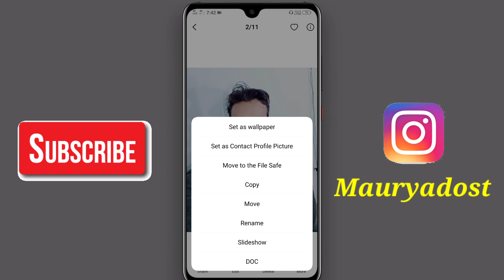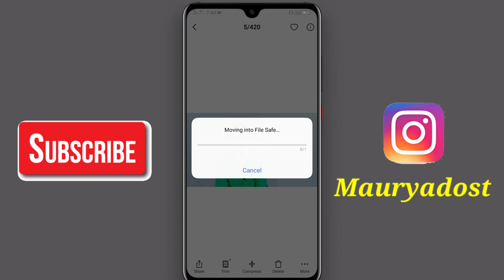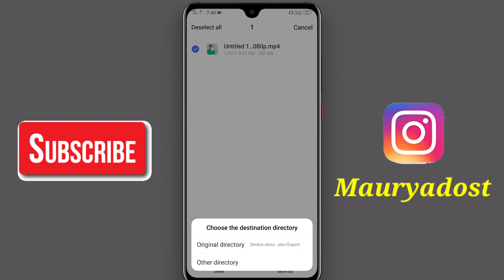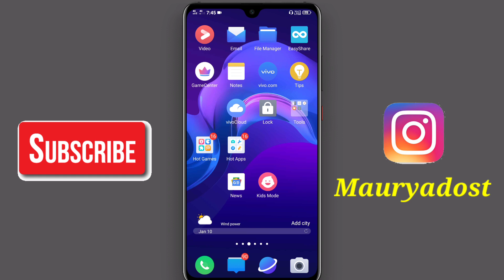How to hide photos and videos in vivo y11 | Vivo y11 me photo aur video hide kaise kare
is video me Maine aap logon ko bataya hi Vivo y11 mobile me photo aur video ko hide kaise kiya jata hai